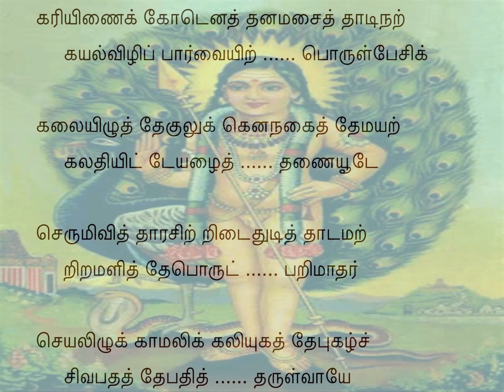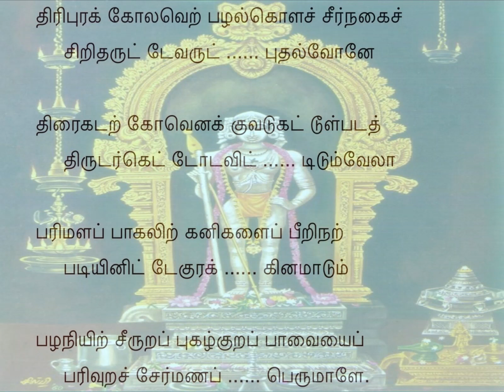Tiruppugazh 131 Karaiyinai Natabairavi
ikkali yukaththE pukazhc chiva pathaththE pathiththu aruLvAyE: kindly bless me so that I am elevated to the famous and coveted pedestal of SivA in this kali aeon!
thiri purak kOla veRpu azhal koLac cheer nakai siRithu aruL thE(vu) aruL puthalvOnE: He graciously flashed His unique smile that burnt away Thiripuram, the three beautiful mountain-like cities; and You are the son of that Lord SivA!
thirai kadal kO enak kuvadukaL thULpadath thirudar kettu Oda vittidum vElA: The wavy seas roared loudly; Mount Krouncha and the seven protective mountains were shattered to pieces; and the crooked demons, running hither and thither, were destroyed when You wielded Your Spear, Oh Lord!
parimaLap pAkalin kanikaLaip peeRi nal padiyinil ittE kurakkinam Adum: Tearing apart the sweet-smelling jack fruits and throwing the pieces on the hallowed mountain-steps, bunches of monkeys are having fun in
pazhaniyil seer uRap pukazh kuRap pAvaiyai parivu uRac chEr maNap perumALE.: Mount Pazhani, which is Your abode, Oh Lord! You are the Consort of VaLLi, the damsel of the KuRavAs, whom You hug, Oh Great One!